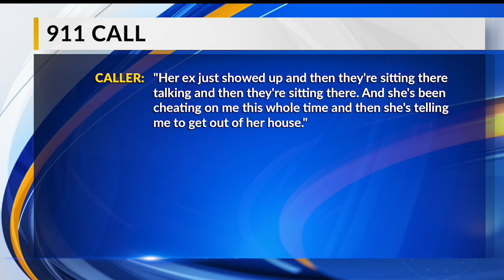Woman identified as Diana Rice in apparent murder-suicide in Masury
Brookfield Police have identified the woman killed in Friday's shooting as 34-year-old Diana Rice.